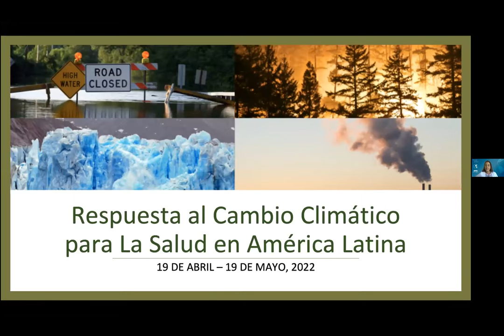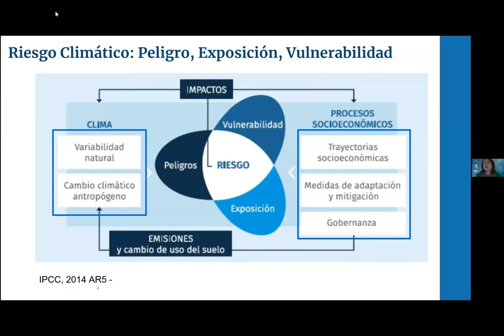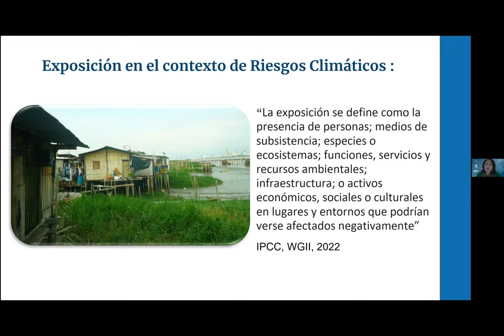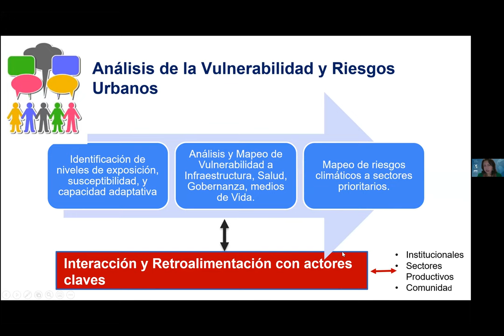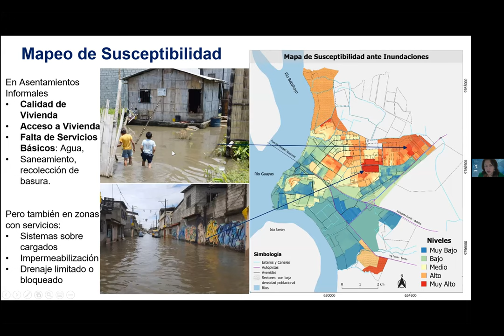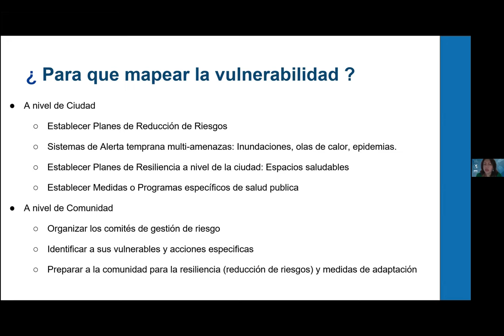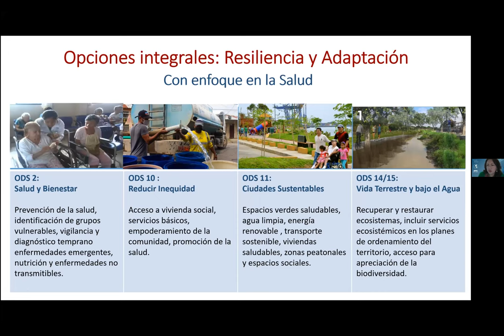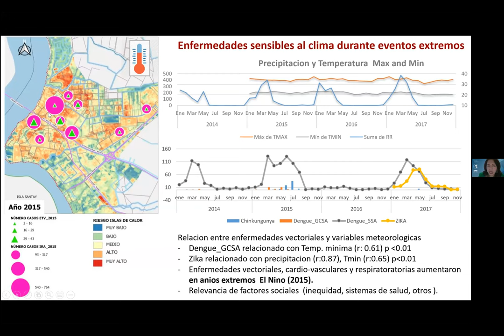(Esp) Vulnerabilidad y riesgo climáticos: 21 abril, 2022